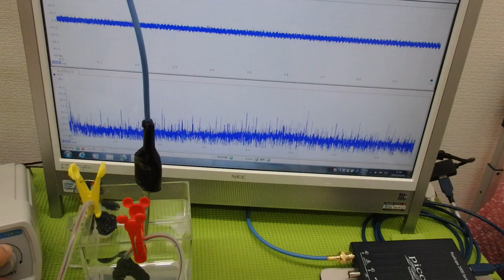オリジナル超音波プローブの「発振・制御」技術 ultrasonic-labo